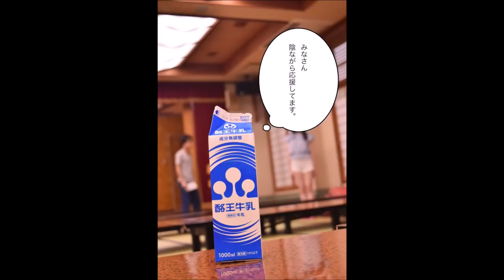明治舞研 夏合宿 in 福島 2018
使用曲